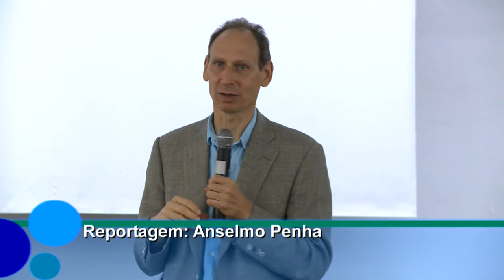Palestra de Richard Zimler abre a série Sextas Culturais no campus Consolação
O escritor e historiador Richard Zimler, naturalizado português, esteve no campus Consolação da PUC-SP para ministrar a palestra A voz dos silenciados: porque escrevo romances históricos.

Reportagem: Anselmo Penha